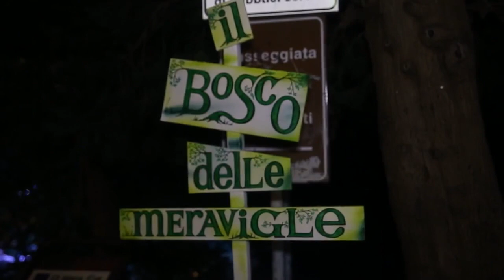The Magic Castle 2014 Gradara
Gradara diventa la capitale della fantasia e dei sogni, per grandi e piccini, un luogo dove draghi, stregoni, regine e maghi, fate e gnomi coinvolgono i partecipanti in un mondo magico tra spettacoli ed animazioni, giochi, danza e musica. L'edizione 2014, dall'8 al 12 agosto è stato un anno record da 30.000 presenze.